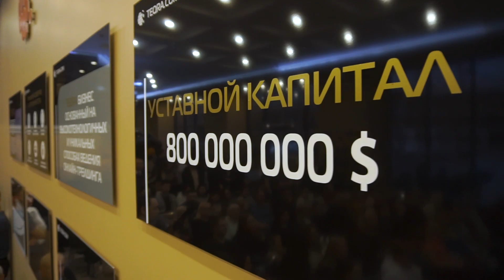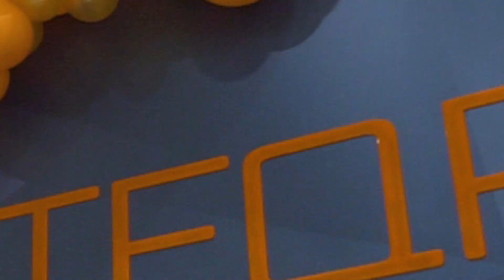TEQRA office new opening in Russia city of Irkutsk